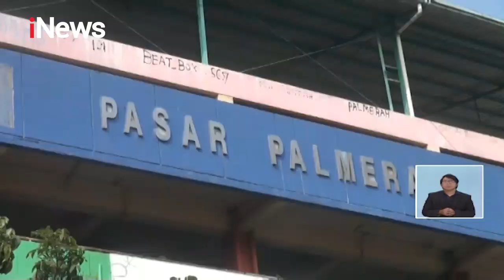Petugas Satpol PP Razia Masker Pedagang dan Pengunjung di Pasar Palmerah - iNews Siang 12/06